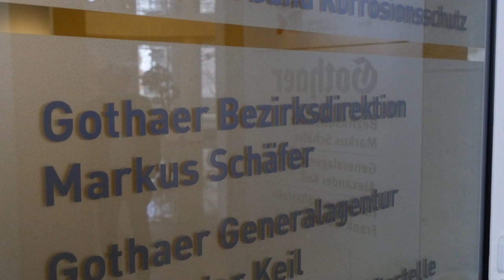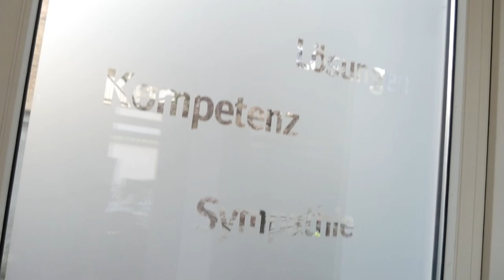Business Telefonie für Versicherungen - STARFACE in der Gothaer Bezirksdirektion Markus Schäfer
"Wir haben einen hohen Anspruch an eine perfekte Telefonie mit einem guten Außenauftritt", sagt Markus Schäfer, Bezirksdirektor der Gothaer Versicherungen in Köln.
Seit vielen Jahren ist er mit seiner Direktion zufriedener STARFACE Kunde. Diese Case Study zeigt, wie Viel-Telefonierer wie Versicherungen vom individuellen Modulsystem der Business Telefonanlage STARFACE profitieren. So lässt sich beispielsweise ein externes Call Center bequem in die Anlage einbetten, um den eigenen Mitarbeitern eine exzellente Kundenbetreuung zu ermöglichen. Denn wächst ihr Unternehmen, wächst die Telefonanlage mit.
Betreut wird das Projekt von unserem Excellence Partner schuetz & königshofen und dessen Inhaber Roman Schütz.